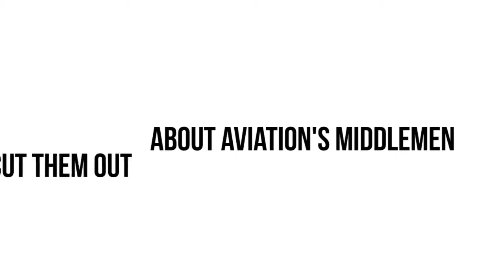AVB Asks Pt 2: Will Emirates charge for GDS travel bookings? President Sir Tim Clark responds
The Global Distribution System (GDS) supplies travel agents with booking information around the world. But Emirates President Tim Clark says GDS' have outlived their usefulness.